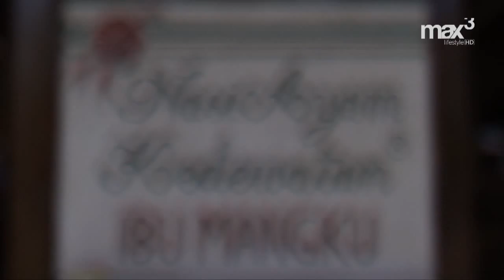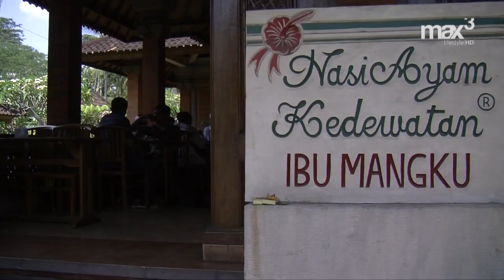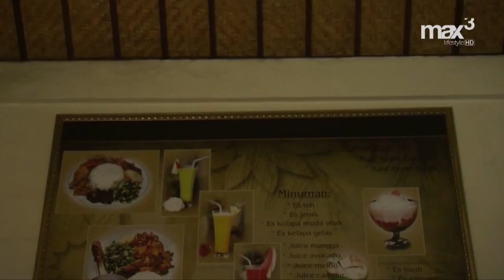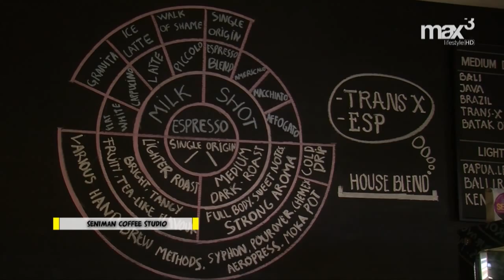Bali AM:PM 12.2 - Nasi Ayam Kedewatan Bu Mangku, Ubud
Episode 12 Segment 2. Airing on October 19, 2014.